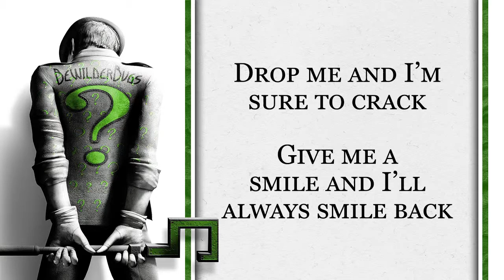Riddle Me This #25